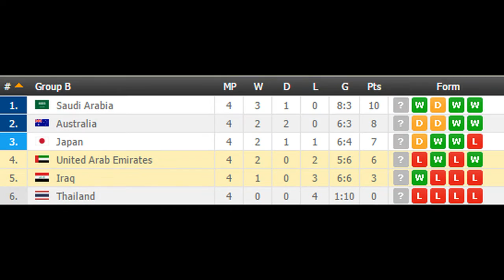United Arab Emirates vs Iraq PREDICTION (by 007Soccerpicks.com)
Check out our tips on United Arab Emirates - Iraq by visiting
On 007soccerpicks.com you can find all informations you need about the match between United Arab Emirates and Iraq like: United Arab Emirates  Iraq TIPS, United Arab Emirates   Iraq Predictions, United Arab Emirates   Iraq HEAD TO HEAD Matches, United Arab Emirates vs Iraq ODDS and BETTING LINES!